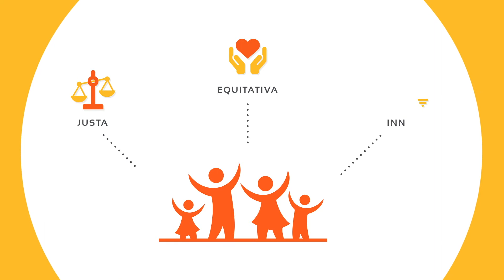Video Institucional Fundación Bolívar Davivienda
Somos el brazo social del Grupo Empresarial Bolívar, con más de 75 años de trayectoria, construyendo confianza y una sólida reputación en diversos sectores del mercado colombiano.

Desde el año 2009, dedicamos esfuerzos a las transformaciones estructurales, sostenibles y de impacto en la sociedad, nuestro propósito es desarrollar talento para construir país.